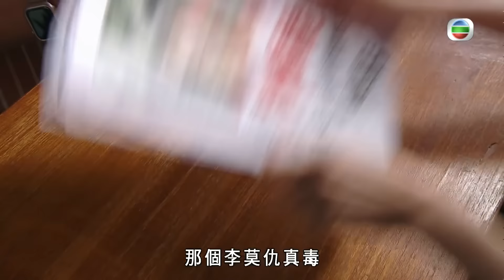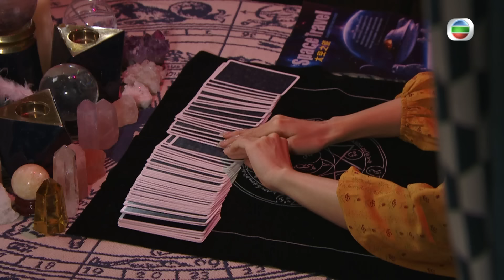愛．回家之開心速遞｜上太空是畢生的夢想現在機會來了！只要上了太空不下來是不是不用交租了！｜劉丹｜呂慧儀｜單立文｜滕麗名｜周嘉洛｜第2408集｜愛回家2024｜港劇跟播精華｜TVB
【處境喜劇】愛．回家之開心速遞 (Come Home Love: Lo And Behold)｜劉丹、呂慧儀、單立文、滕麗名、周嘉洛

【愛．回家之開心速遞 (Come Home Love: Lo And Behold)】完整播放清單

立即登入TVBAnywhere 網頁或下載TVBAnywhere+ 應用程式收看更多TVB精彩節目及多條精選直播頻道！